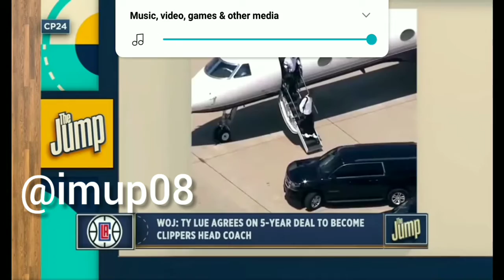LA Clippers complaining about Kawhi Leonard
Kawhi Leonard like do your job that's what we get paid for!